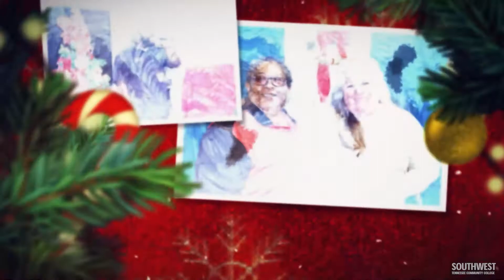Happy Holiday Slideshow 2021